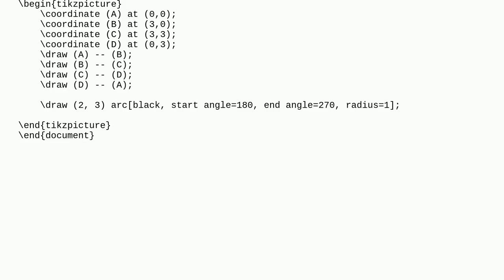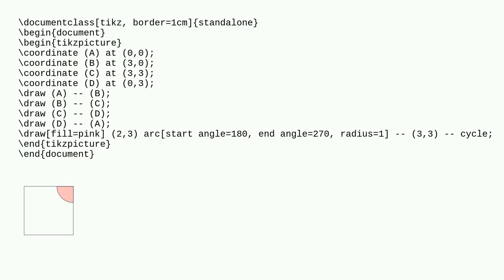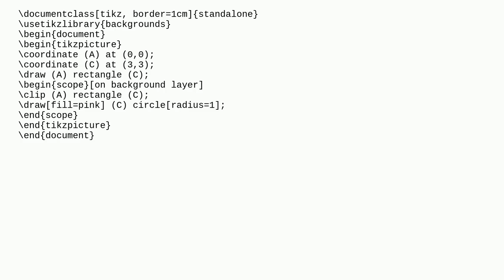Fill in quarter-circle inside square using tikz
A special thanks goes out to the community